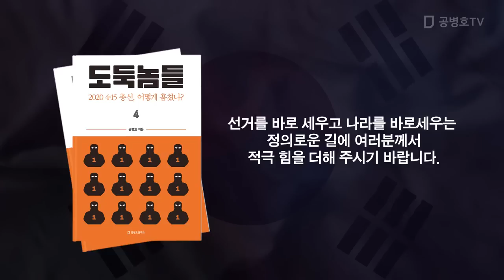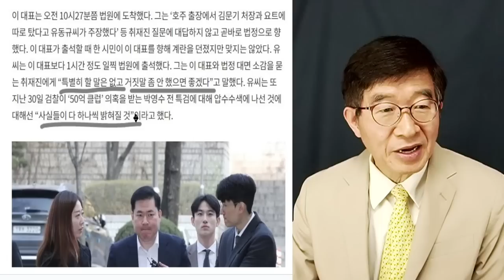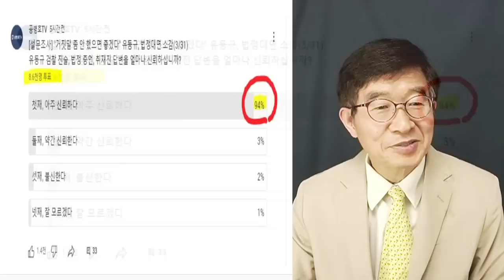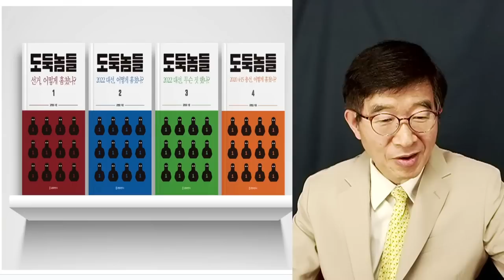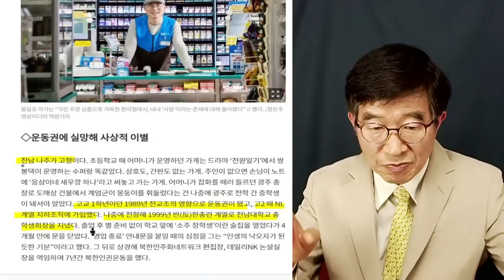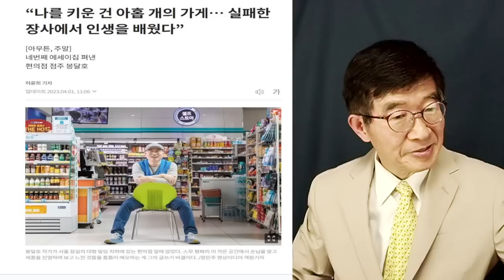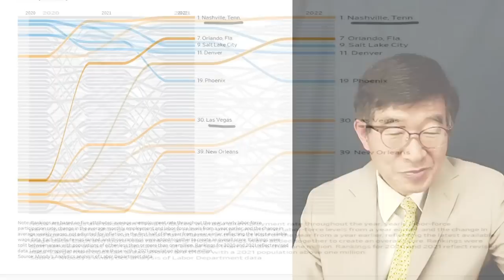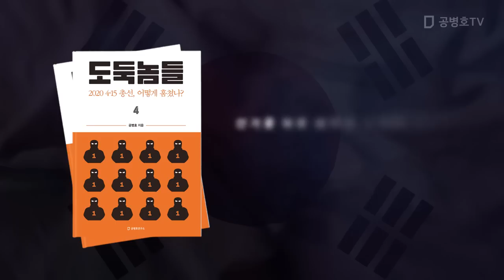"제발 거짓말 좀 하지 말라" / 유동규 VS 이재명 [공병호TV]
도둑놈들4: 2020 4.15총선, 어떻게 훔쳤나? (신간)
도둑놈들 1: 선거, 어떻게 훔쳤나?
도둑놈들 2: 2022 대선, 어떻게 훔쳤나?
도둑놈들 3: 2022 대선, 무슨 짓 했나?

Bitcoin : 3MTW849AkP2ftLeSK2teZHMmzLu7Z83s9U